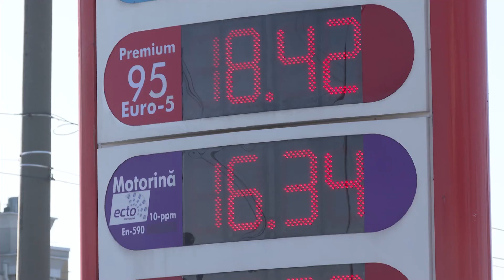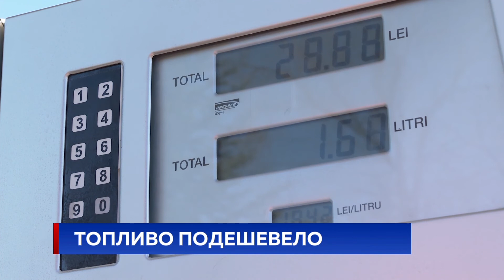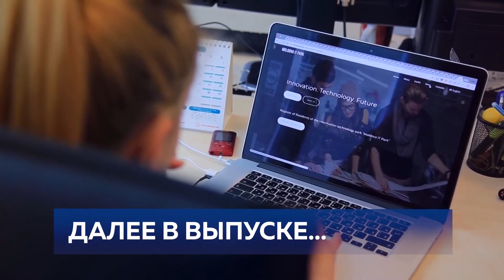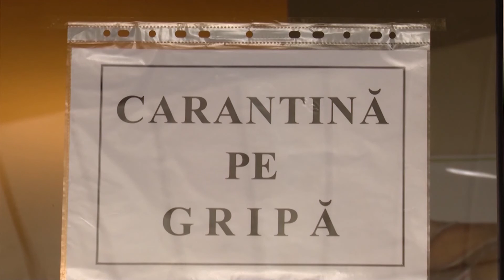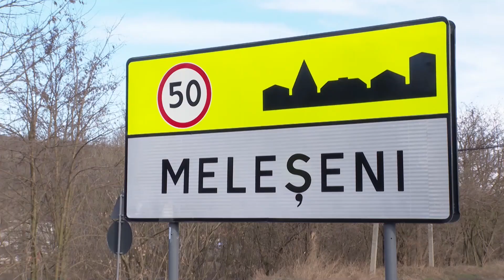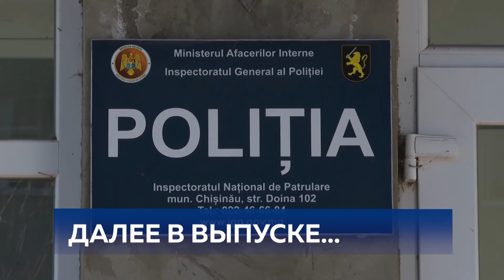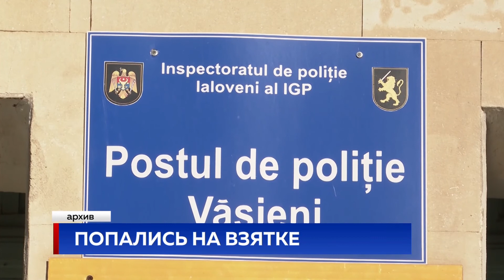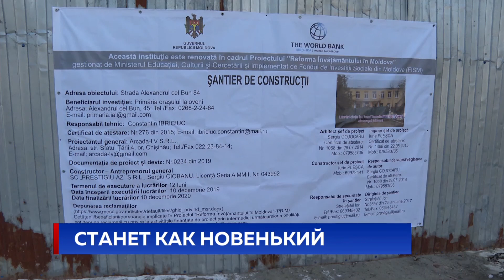Новости Primul în Moldova 7 февраля 2020